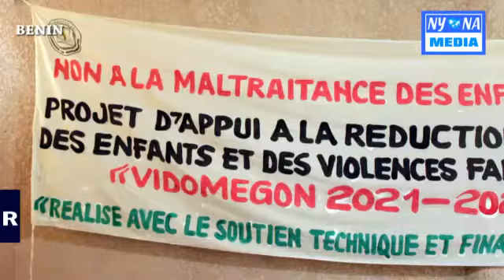Lancement officiel du Projet " Vidomegon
L'ONG Capacités 21 poursuit la lutte contre la traite des enfants et les violences basées sur le genre